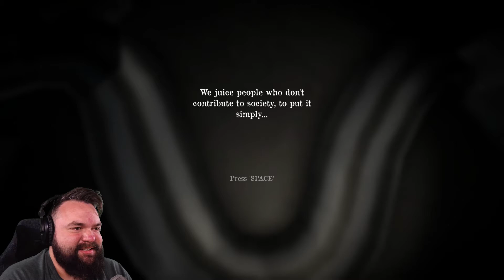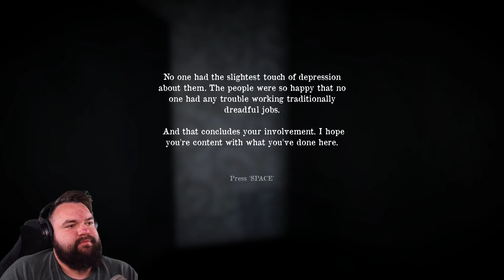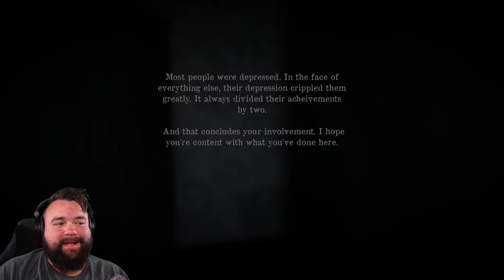I MADE SOCIETY CRUMBLE - IGT100 plays - THE JUICE OF GODS FUTURE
Buy me an Iced Tea!

Artist: Kenan, Tsebster
Album: Show Me Love